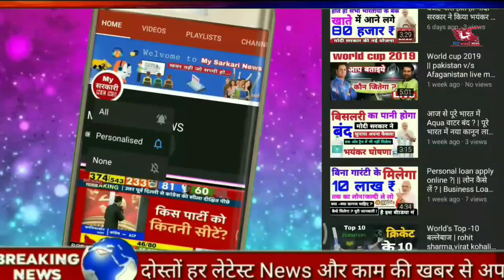Hanuma vihari ने बनाया नया रिकॉर्ड | ठोक डाले इतने रन | india v/s West Indies | my sarkari news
Hanuma vihari ने बनाया नया रिकॉर्ड | ठोक डाले इतने रन | india v/s Windows | my sarkari news

           हमारा  लक्ष्य  सभी तक   सही  जानकारी पहुंचना

Thank for intresty my sarkari news youtube channel

100k sub complete on 12/08/19
200K sub complete on 30/08/2019

MY SARKARI NEWS CHANNEL CEO AmitKumarBhandari  (Mr Bhandar)